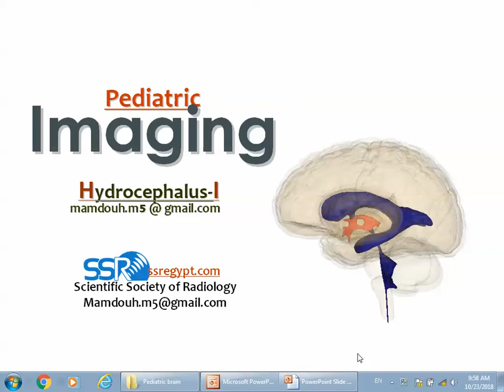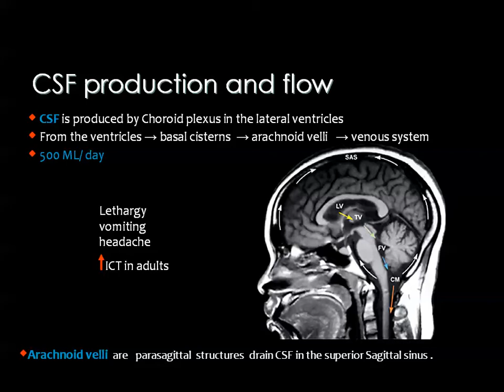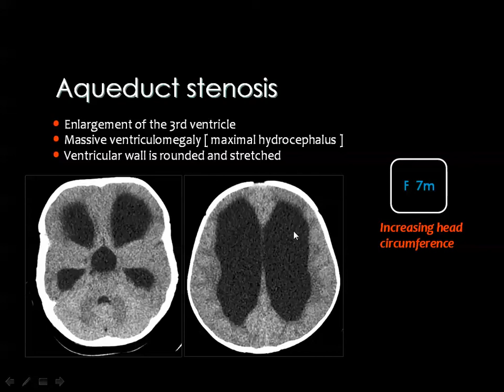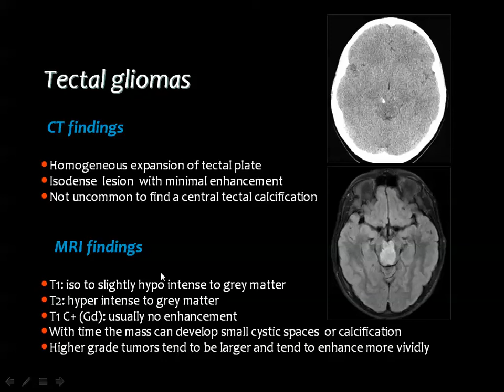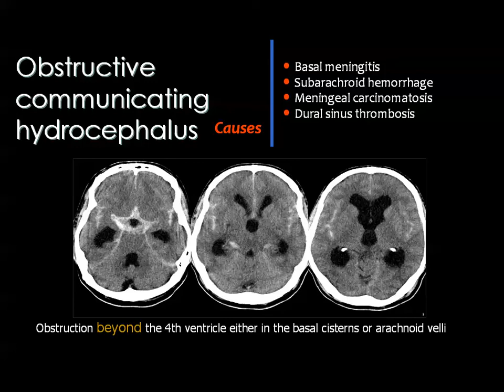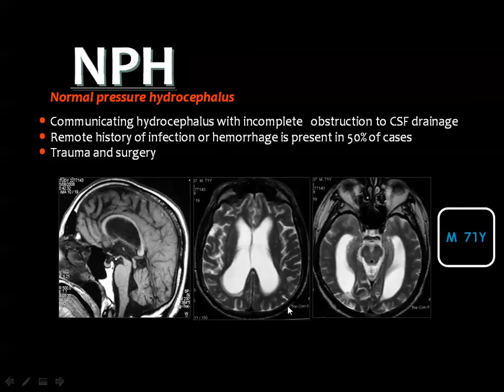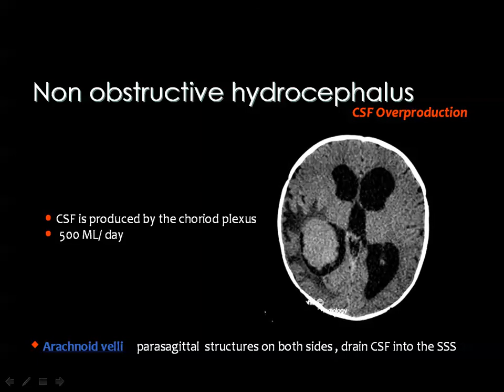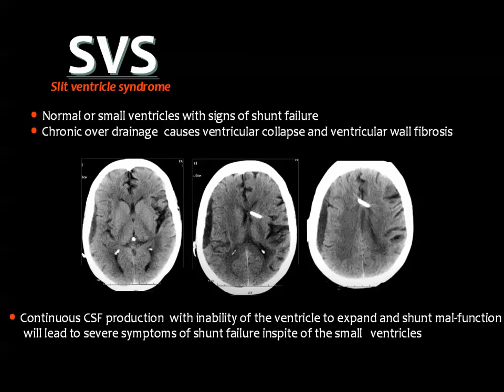10 23 2018 10 47 06 AM Hydrocephalus I D13